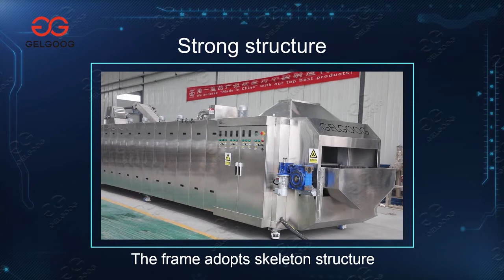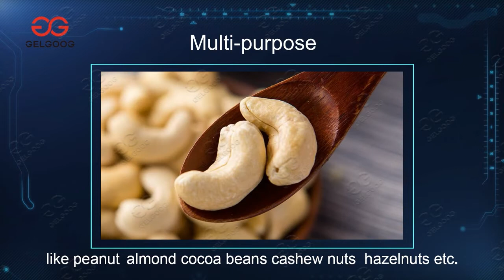Automatic Nut Roasting Machine, Peanut Almond Roaster Machine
The nut roasting machine is combined with machine frame, conveying belt, heating device and hot air recycling device. The almond roaster machine can also roast peanuts, cashew nuts, pine nuts and hazelnuts.